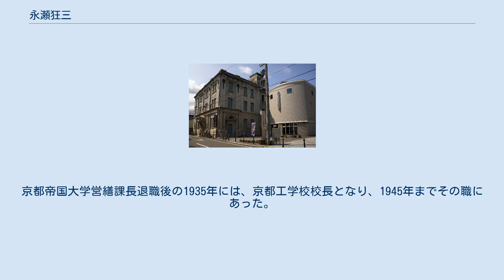永瀬狂三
永瀬 狂三（ながせ きょうぞう、1877年10月23日 - 1955年1月21日）は、大正・昭和戦前期に京都市を中心に活動した建築家。
京都帝国大学の営繕に在籍していたことから、京都大学に多くの作品を残している。
 1877年（明治10年）、現在の愛知県田原市に生まれる。
祖父は田原藩国元家老の鈴木弥太夫で、父・永瀬誉の代から永瀬姓を名乗った。
「狂三」の名前は、『論語』子路篇の「不得中行而与之、必也狂狷乎、狂者進取、狷者有所不為也（中行を得てこれに与せずんば、必ずや狂狷か、狂者は進みて取り、狷者は為さざる所あり）」に由来している。
 1906年（明治39年）10月、東京帝国大学建築学科を卒業。
下田菊太郎の事務所を経て、辰野・片岡設計事務所で働く。
1909年（明治42年）3月に京都帝国大学建築部に入り、山本治兵衛の下で大学施設の建築を手がけた。
 1919年（大正8年）10月、在任中に死去した山本の跡を継ぎ、建築部長となる（組織改編により1920年営繕課長）。
以後、1929年（昭和4年）1月に退職するまでの10年間、京都帝国大学の営繕組織を率い、拡大を続ける大学施設の建設を手がけた。
大学外では、福井県敦賀市の大和田銀行本店（現・敦賀市立博物館）などを設計している。
 かたわら、京都帝国大学工学部、京都高等工芸学校（現・京都工芸繊維大学）講師として、後進の指導にあたった。
京都帝国大学営繕課長退職後の1935年には、京都工学校校長となり、1945年までその職にあった。
 1955年（昭和30年）死去（77歳）。
 　　　　　　　　　　　　　　京都高等工芸学校講師となる（～1944年）